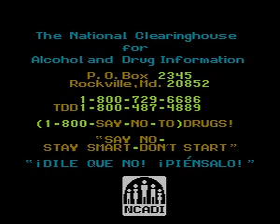Wally Bear & "the No" Gang (NES) (By Sting)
Больше сложная, чем плохая игра..без боссов, просто надо дойти до конца уровня